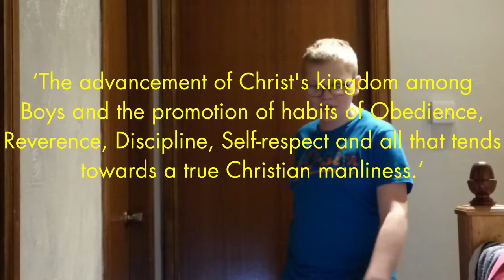Moto & Object | Boys Brigade EP9